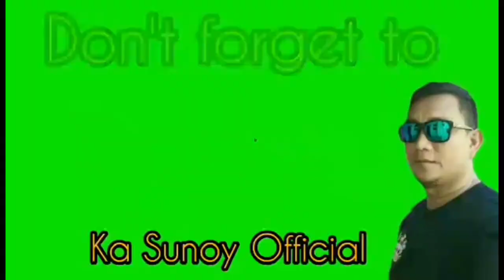Fried Big Tilapia My Dinner